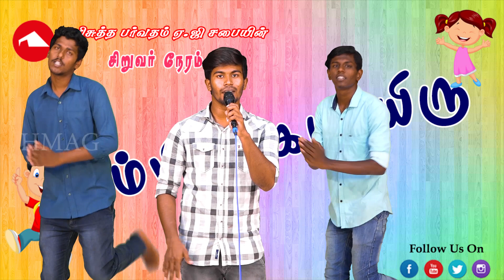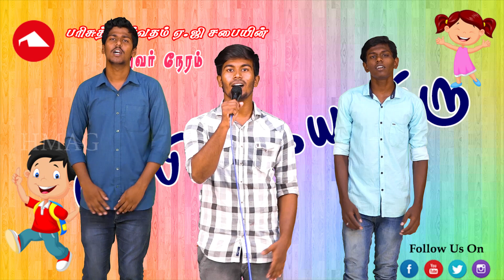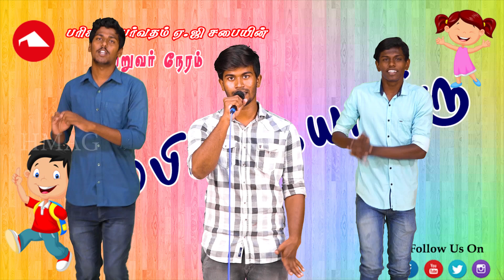சிறுவர் நேரம் | நம்பிக்கையாயிரு I HOLY MOUNTAIN A.G CHURCH I 02.08.2020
HOLY MOUNTAIN A.G CHURCH, Zion Nagar, Pudukkottai, Tuticorin 628 103
Join us live now with Rev. J. Samuel Jebaraj